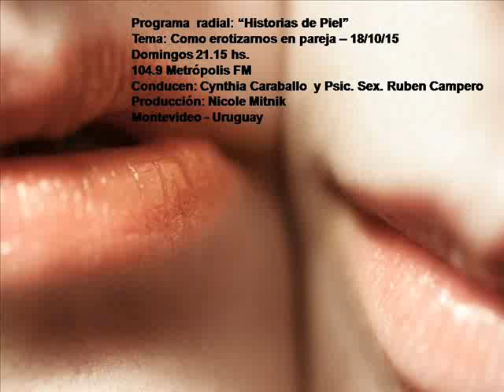Historias de Piel - COMO EROTIZARNOS EN PAREJA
Programa radial “HISTORIAS DE PIEL” dedicado la difusión de temas sobre salud, sexualidad y género.
104.9 Metrópolis FM
Domingos 21.15 hs.
Conducción: Cynthia Caraballo y Psic. Sex. Ruben Campero
Producción: Nicole Mitnik
Tema del domingo 18/10/15: COMO EROTIZARNOS EN PAREJA
Uruguay